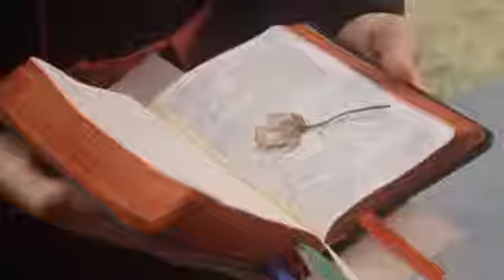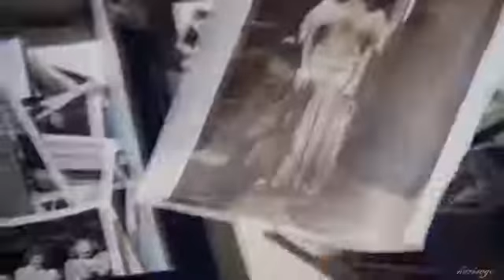18 aprile 2021